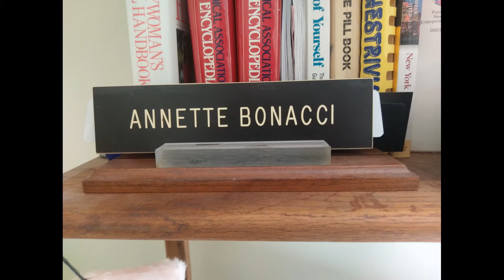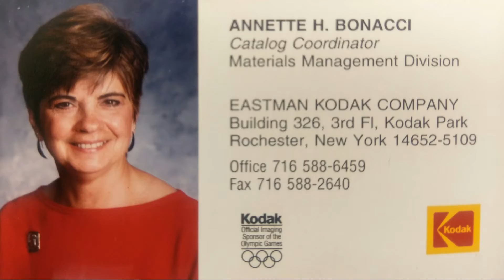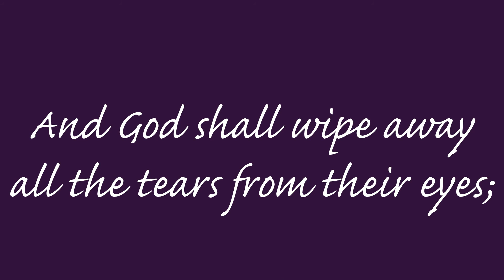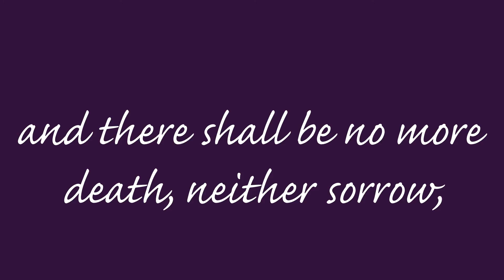In Loving Memory of Annette